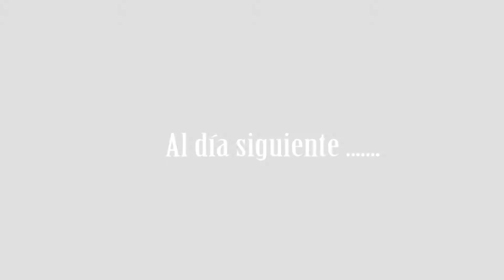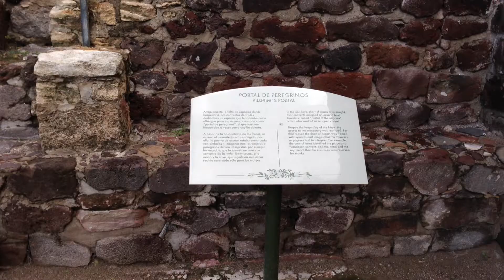Cap. 23 "Visitando Tepeaca y Tecali"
EL FIN DE SEMANA PASADO VISITE EN COMPAÑÍA DE ALEJANDRA DIAZ Y MARIANA SOTO, TEPEACA Y TECALI DONDE FUIMOS TESTIGOS DE LO MARAVILLOSO QUE SON ESTOS LUGARES, ESPERO ES GUSTA , LO COMPARTAN, LE DEN LIKE Y OJALA PUEDAN VISITARLO.